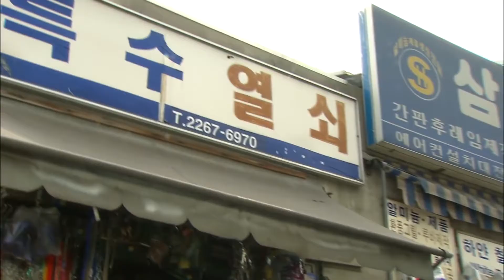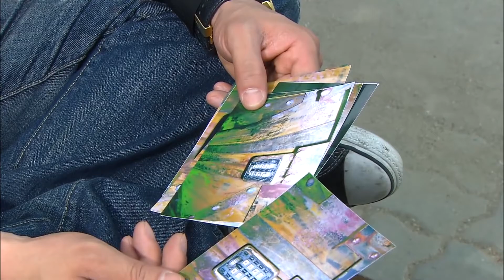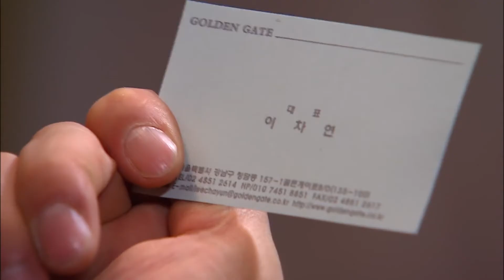[쩐의 전쟁] 엄마는 너 때문에 이고생을 하는데 너는 하면 안돼?! | Ep. 9-1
금나라는 마동포의 비밀금고의 문을 열 방법을 찾는 한편 선생님의 부탁을 받고 가출한 소녀를 찾아 꾸짖음과 가르침을 주는데..

쩐의 전쟁 9회/방송일 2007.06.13

박신양, 박진희, 이원종, 신구, 김정화, 신동욱